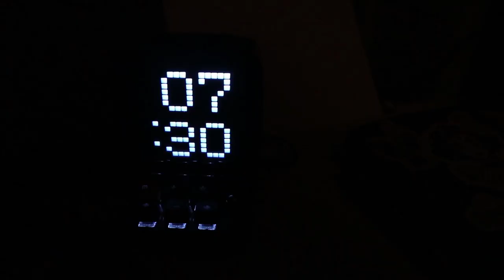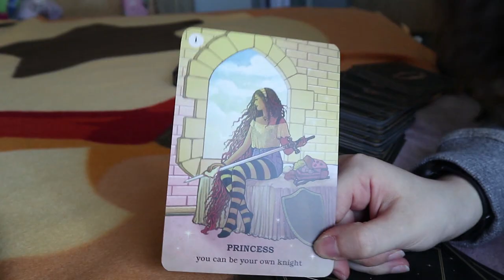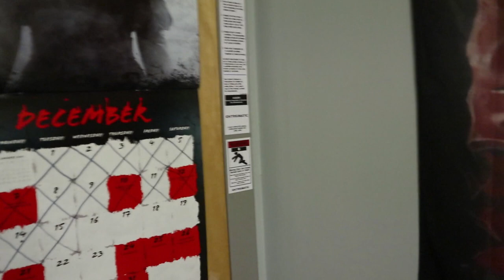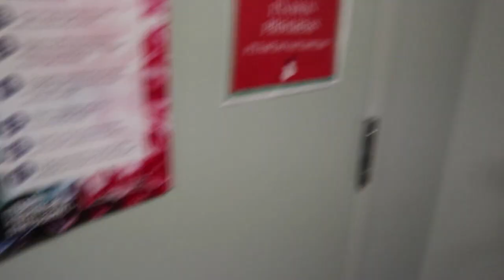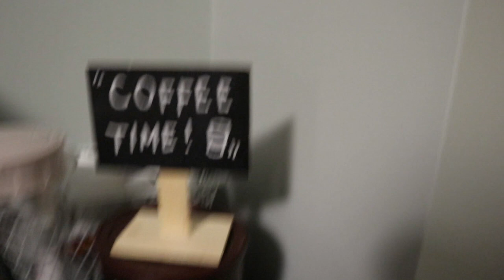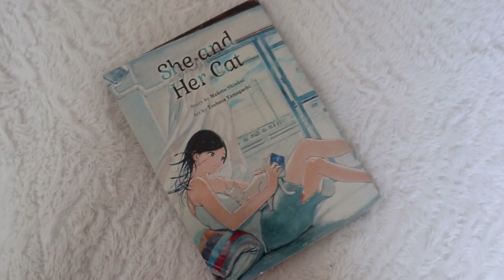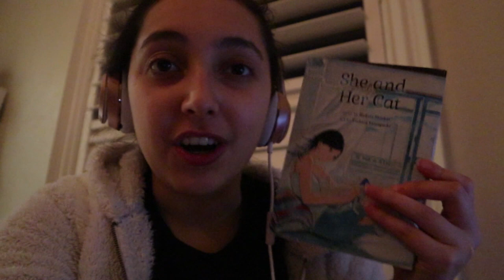vlogmas week three // dorm tour, finishing the semester, unboxing, journaling, and more!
animal crossing box (it's not available atm but it might be again?)